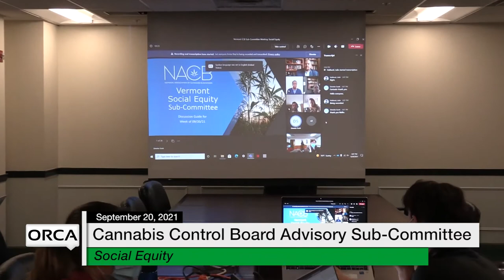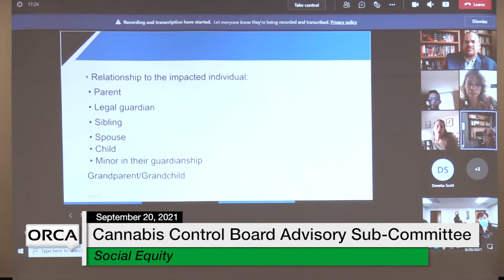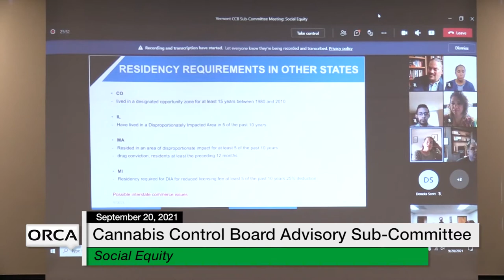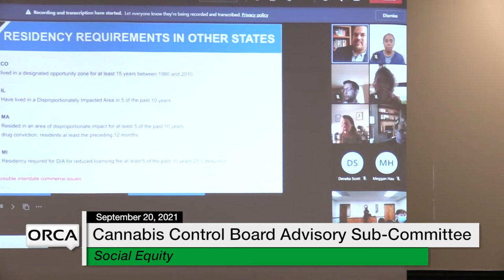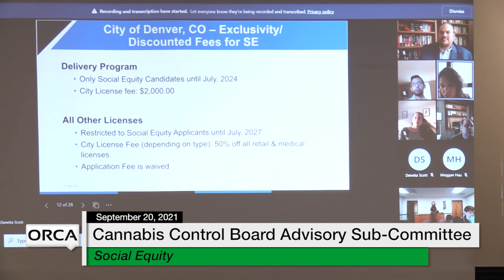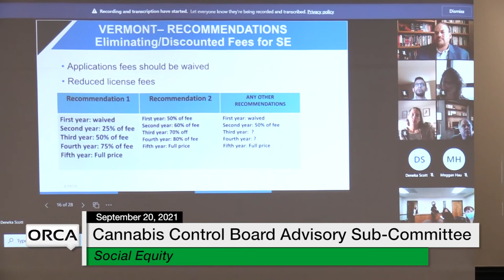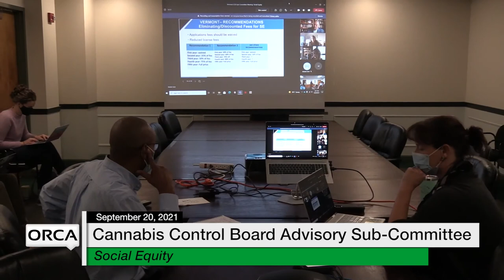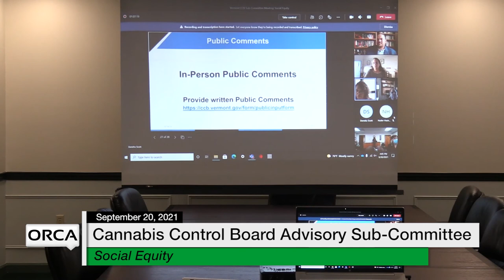Cannabis Control Board - Advisory Sub-Committee on Social Equity 9/20/2021